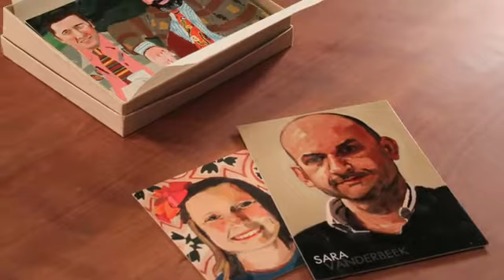Portraits of the Artists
Portraits of the Artists by Sara Vanderbeek